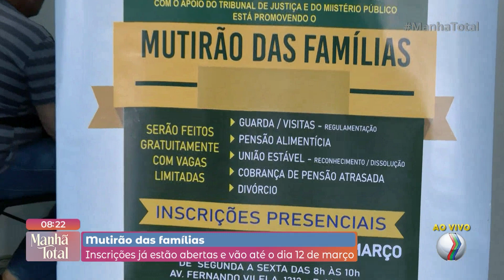MUTIRÃO DAS FAMÍLIAS: : inscrições já estão abertas e vão até o dia 12 de março | MANHÃ TOTAL